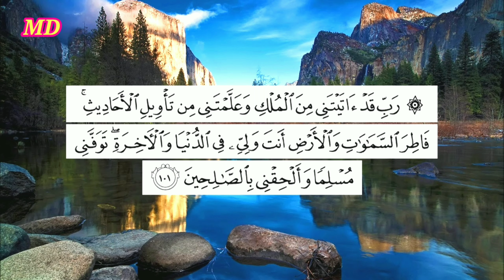ما معنى رؤية شمويل اليهودى الملائكة تصلى عليه فى المنام.(أكمل للنهاية حتى تستفيد)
قصة شمويل اليهودى التاجر الذي رأى فى المنام أن الملائكة تصلى عليه/شرح محمد مصطفى ابو عمران
اسرائيل,إسرائيل تمنع الفلسطينيين من دخول القدس,
اسرائيل الان,اسرائيل تحترق,اسرائيل مباشر,اسرائيل اليوم,اسرائيل وفلسطين,اسرائيل هي,إسرائيل رؤية من الداخل,اسرائيل يعني الحرب,اسرائيل يعني حرب,
اسرائيل يهوداليهود في فلسطين,اليهود المتشددين,
اليهود فى مصر,اليهودية,اليهودي,اليهود في القدس,
اليهود العرب,اليهودي الوظيفي,اليهود ضد اسرائيل,
اليهود يخافون من الفار,اليهود اليهود,اليهود يصلون,
قصة حباليهود يضربون الفلسطينيين،الطلاق في المنام,الطلاق سوره الطلاق,الطلاق الشفوي,الطلاق عند الغضب,الطلاق الغيابي,الطلاق المعلق,الطلاق للضرر